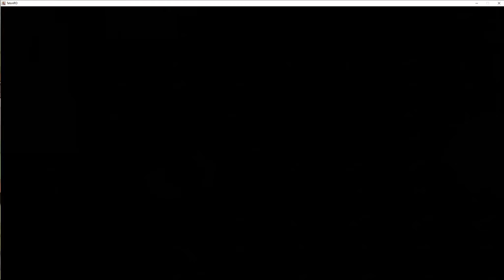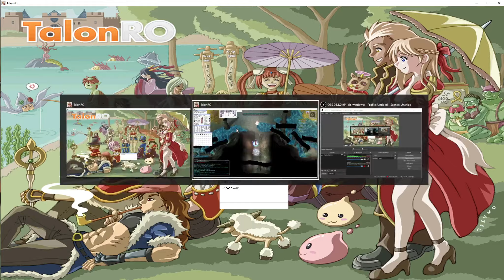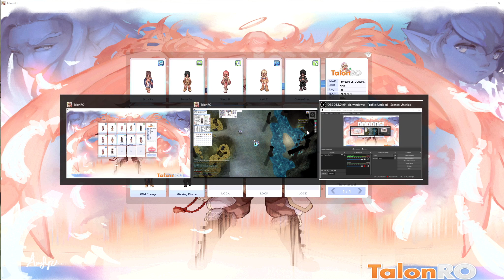Ragnarok Online TalonRO server Mining[] Detale MVP[]General PVM!